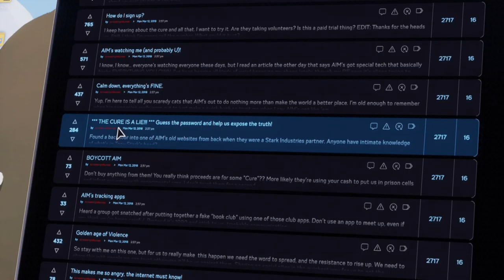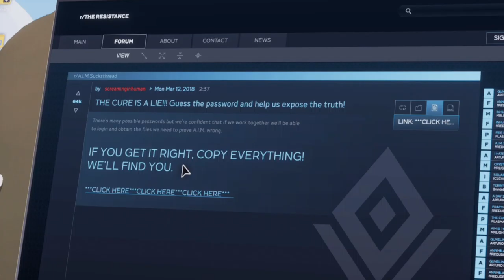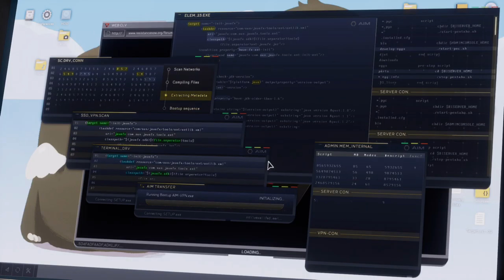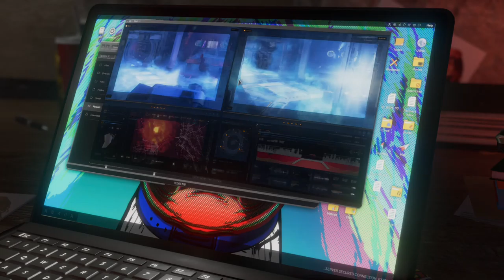Marvel's Avengers - New Jersey On Xbox One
Cinco anos se passaram após o catastrófico evento A-Day onde o Capitão América acabou sendo morto e São Francisco devastada.

Em sua casa em Jersey City , a adolescente Kamala Khan descobre um vídeo danificado, aparentemente revelando que o Dr.Tarleton trancou o Capitão América na sala do reator antes dele explodir.

Ela então é contatada por "Tiny Dancer", um membro de um movimento de resistência contra AIM que a avisa que AIM a rastreou.

Ela tenta encontrar Tiny Dancer no Heroes Park.